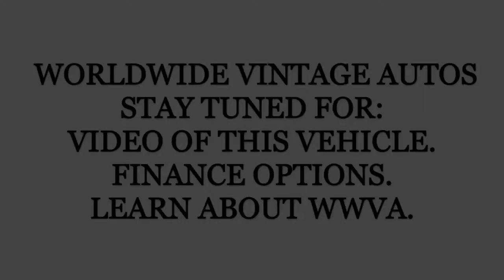1970 CADILLAC ELDORADO